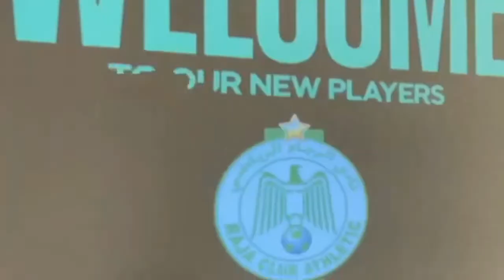الكلمة الافتتاحية للسيد رشيد الأندلوسي رئيس نادي الرجاء الرياضي بمناسبة تقديم اللاعبين الجدد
The opening speech of Rachid Al-Andalusi, President of Raja Sports Club, on the occasion of introducing the new players